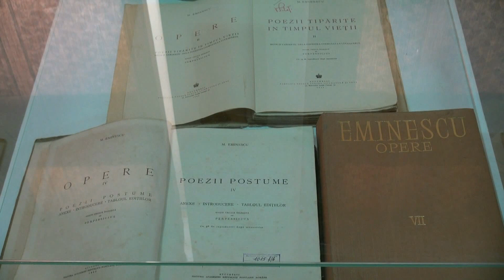Emilian Galaicu-Păun. „Stelele-n cer” de Mihai Eminescu